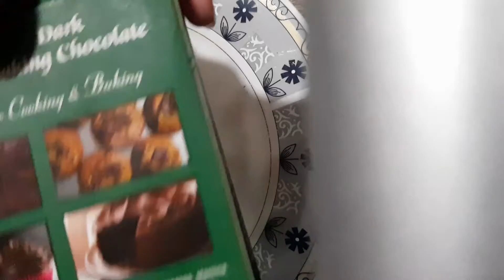Yummiest "Oreo Delight"❤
Oreo Delight 😍
Ingredients
oreo biscuits
digestive biscuits
olper cream
cooking chocolate (you can also use dairymilk etc )
Method
just mash the biscuits in blender and keep them aside
blend the cream
melt the chocolate
now take the material in which you want to decorate or serve
add layer of mashed biscuit of oreo than add layer of cream than a layer of chocolate again a layer of digestive biscuits and at the end again a layer of cream and an oreo biscuit at top just to give a final look .
now keep it in refrigerator for half an hour
zabrdast oreo delight is ready to win the hearts of your loved ones 😉😍💟